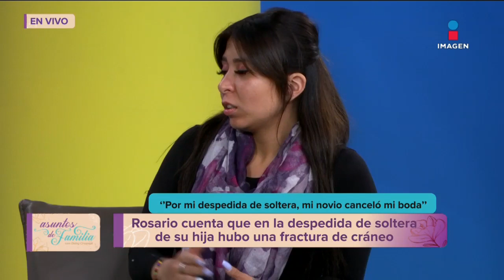‘Fue una pelea de borrachos’ Rosario nos cuenta que sucedió | Asuntos de Familia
‘Lo más importante es el amor’ Majo quiere salvar su relación y ser feliz